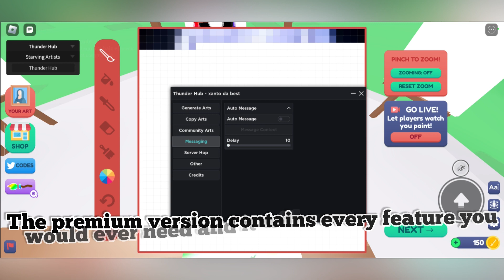Roblox Script Showcase - THUNDER HUB | Starving Artists (Generate Any Image!)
Comment any scripts you would like me to showcase and any Universal scripts you would like me to create!